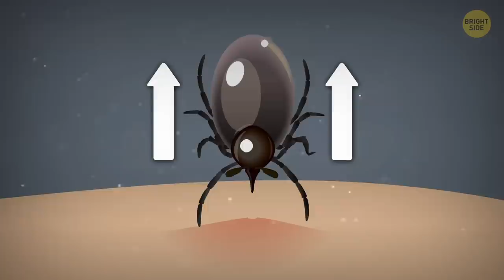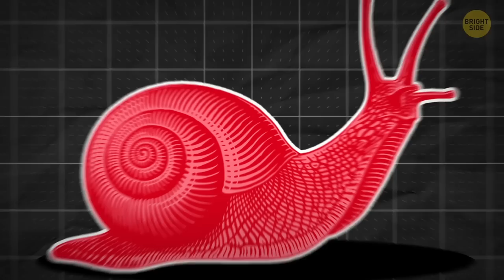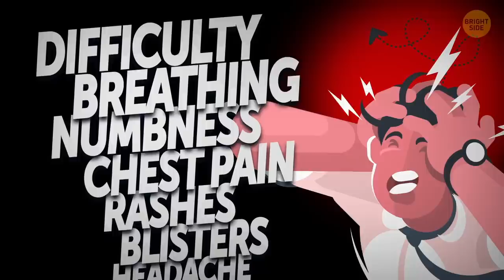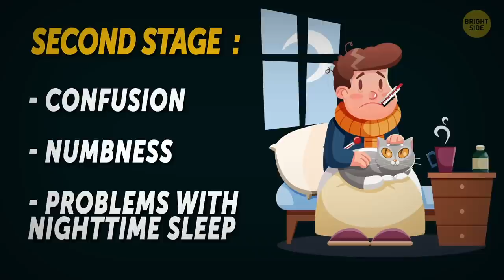If You See One of These Insects, Call for Help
They swarm around ponds on a hot summer day, they can’t resist the smell of your sugar-filled soda, they jump, crawl, fly, and just give us all the creeps in general. These critters may be small, but they can be lethal, so watch out!

TIMESTAMPS:

These insects claim 750,000 human lives every year 0:27

These ones carry typhus and the bubonic plague 1:53

Lyme disease, Tick Paralysis, Relapsing Fever, Babesiosis... 2:35

Why a snail can be dangerous 3:30

Stay far away from this cute little guy 4:12

The kissing bug, a.k.a. the assassin bug 4:59

A centipede in your house? Run away! 5:42

Be careful in Australia 6:27

Killer bee 7:07

Japanese giant hornet 8:00

How you can catch Human sleeping sickness 8:49

SUMMARY:
- Many life-threatening illnesses are transferred to humans through a mosquito’s spout-like mouth when it pierces your skin and sucks your blood. Mosquitos claim an average of 750,000 human lives every year, and malaria is responsible for about half of those deaths.
- Like mosquitos, fleas also feast on blood for survival. Their itchy bite is usually more of a nuisance, but they’ve been known to carry more serious diseases like typhus and the bubonic plague.
- With 900 different tick species across the globe, they come with their own smorgasbord of illnesses. Although the word “tick” has become synonymous with Lyme disease, there’s also Rocky Mountain Spotted Fever, Tick Paralysis, Typhus, Relapsing Fever, Babesiosis.
- One of the deadly creatures on this list is a snail. These freshwater inhabitants can be carriers of a parasitic worm called Schistosomiasis.
- Contact with the Southern flannel moth causes almost instant skin irritation with pain so severe that some people say it feels like getting a broken bone!
- The kissing bugs' fecal matter can contain a deadly parasite that causes Chagas disease. Here are the very unpleasant symptoms: muscle aches and fever as well as heart and digestive failure.
- A bite of a centipede is extremely painful and comes along with swelling, redness, headache, nausea, vomiting, skin necrosis, palpitations, and anxiety.
- If being one of the world’s most venomous spiders out there wasn’t enough, this eight-legged nightmare-inducing monster can also survive underwater for several hours!
- Killer bees react to any kind of threat much quicker than other bees and swarm together to protect their hive, meaning that a person can receive up to 10 times more stings than with typical bees.
- Hornets can be aggressive at the slightest provocation, but just imagine a Japanese giant hornet coming after you! Their sting is so painful that it’ll send you straight to the hospital.
- Like some of the other parasites that rely on drinking blood for survival, the tsetse fly can transfer a dangerous disease to people called Human sleeping sickness.

East News